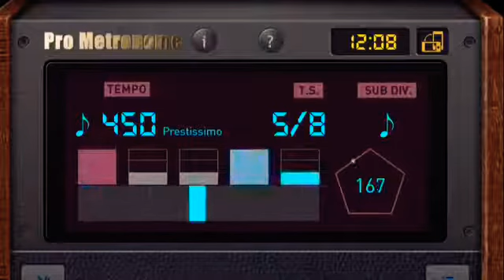Hornpipe Metronome (0.66) 3:2 time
Meaning of values in brackets

(1)= Straight Reel,
(.50)=Straight Jig
(less than .50)= more like a slip jig